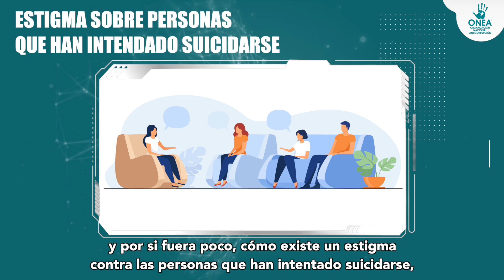Videocolumna Clara Luz Álvarez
Se estima que por cada adulto que cometió suicidio otros 20 lo han intentado. @claraluzalvarez (Investigadora y académica)